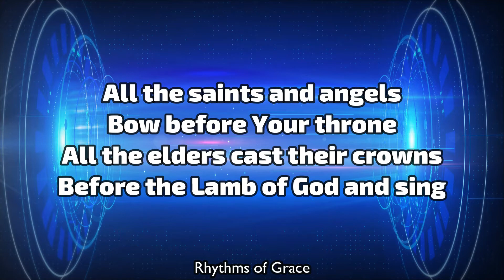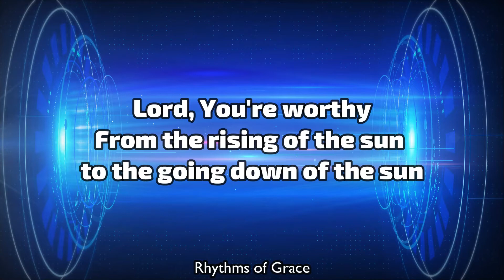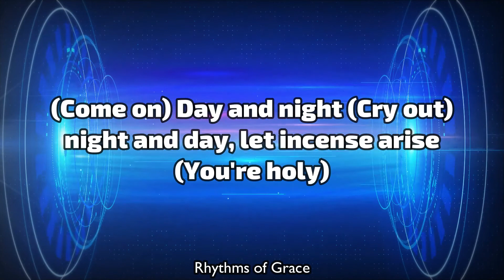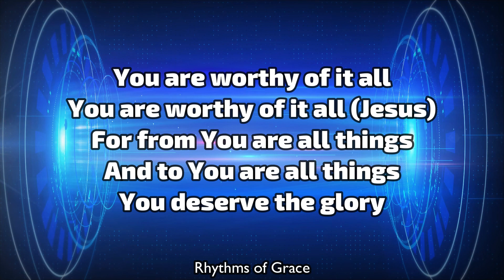Worthy Of It All - CeCe Winans